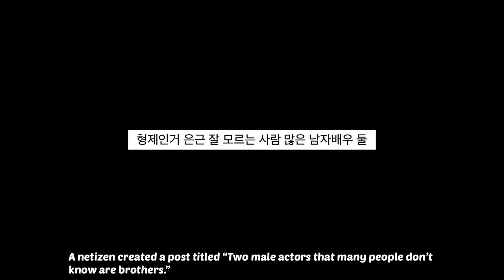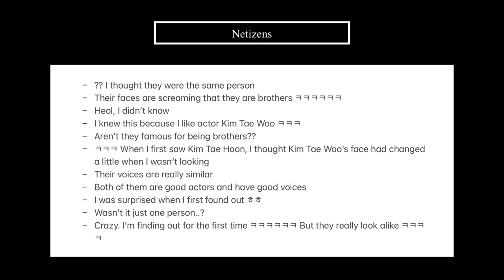Netizens Are Surprised That Kim Tae Woo and Kim Tae Hoon Are Brothers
Hello everyone~

Get extra $$ off with my code:
✰ The Daebak Company: KPOPINSIDER5